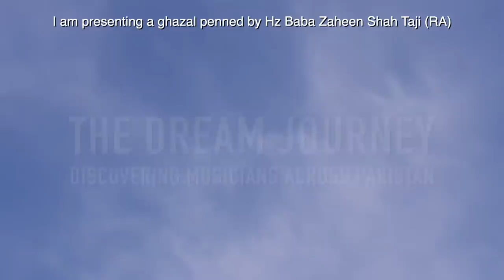Jo Bahar Aayi Mere Gulshan e Jaan se Aayi - Habib A Niazi Qawwal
Jo Bahar Aayi Mere Gulshan e Jaan se Aayi
Poet: Hz Zaheen Shah Taji (RA)
Recital: Habib A Niazi Qawwal
The Dream Journey sessions

Lead vocalist: Habib Ahmed Niazi
Vocalist: Umar Manzoor Niazi, Ghulam Ghaus Khan, Dawood Khan,  Mehboob Ahmed, Ayub Khan & Kabeer Ahmed
Dholak & Tabla: Asad Niazi & Waseem Ahmed
Filmed on location at Sujawal, Sindh

Translation by Musab Bin Noor
Sound by Saad Alvi & Arif Ali Khan
Edited by Mahera Omar
Filmed by Farrukh Hussain, Musab Bin Noor & Arif Ali Khan
Co-Produced by: Arif Ali Khan, Asif Hasnain, Musab Bin Noor & Mahera Omar
Copyright The Dream Journey 2017

The Dream Journey – Discovering musicians across Pakistan (A Non Profit Project)

This project will be the sharing of a special experience in which we hope you will want to participate.

Some of the musicians are established and famous, others are among the brilliant budding talent that adorns Pakistan’s musical scene. Each of the mehfils has a distinct atmosphere and mood, but there is a common thread. We asked each of the musicians to stay close to their respective inherited musical traditions, allowing the singers an opportunity to present some pieces that are rarely heard today.

We are inspired to present the brilliance of this contemporary Pakistani vocal music to a wider audience and seek your financial assistance in making this possible.